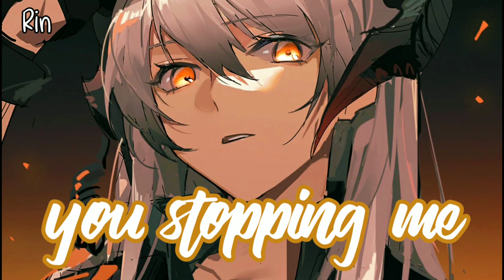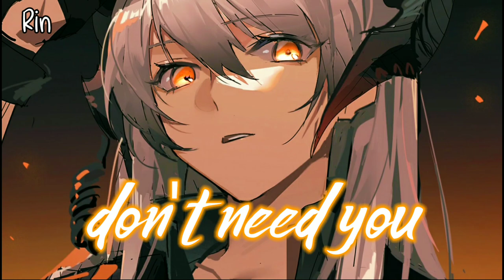「Nightcore」- Drum Go Dum | KDA (Lyrics)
♤♤♤♤♤♤♤♤♤ ✰ReadMe✰ ♤♤♤♤♤♤♤♤♤

❦Song Info❦🎶
➻ Title : Drum Go Dum
➻ Original Artist : KDA

❦Background Picture❦🌌
➻ Image :
➻ Original Artist :

❦Lyrics❦

Love to do just what I want
Do it when you say I won't
Now come and watch me move it
I promise I'ma make you lose it

Naw come get it
Like what you see then you got good vision
Boy this beat
Hit so different
Let me show you what you been missing

If you love to party
Then the parties in the place
Got the boom, got the bass
I'ma shake it in your face
Yeah I love to party
And I love to make it rain
Got the boom, got the bang
You can take that to the bank

Going dum deedumdumdum
Deedumdumdum
Deedumdumdum
Watch the drum go dum
Deedumdumdum
Deedumdumdum
Deedumdumdum

Ain't no way you stopping me
Said I wanted to fly
So I went and got some wings

Don't need you
To act like you gone hold me down
'Cause I won't believe you
No one can touch me now

Feeling like I run it
Checked my pulse over one hundred
Got no peak
I got no summit
I'm not average, I don't sum it
That's from sun up and from sun down
Shining like the sun out
Think you mirror image but you looking like a fun house

Boy this beat
Hit so different

Going dum, deedumdumdum
Deedumdumdum
Deedumdumdum
Deedumdumdum
Deedumdumdum
Deedumdumdum

Going yeah, going yeah yeah, going going yeah

Going dum, dumdudeedumdum
Dumdudeedumdum
Dumdudeedumdum
Dumdududumdum
Dumdudeedumdum
Dumdudeedumdum yeah

Bang bang bang boom
Bang bang
Dududumdumdum

And I don't
Don't need you

➻ This video is for entertainment purposes only, if you are the original creator of this song and you don't want me to have your song uploaded on my channel, please contact me via e-mail, and i will remove it immediately. Thank You